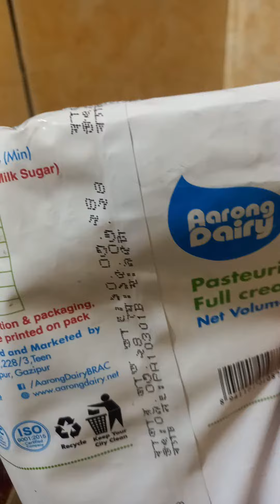কারা আমার মত চা লাভার?